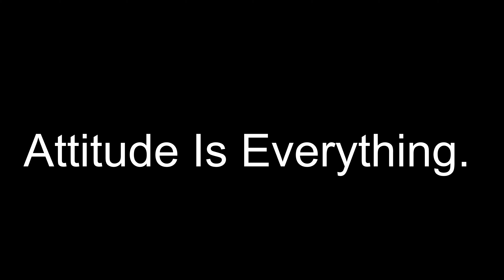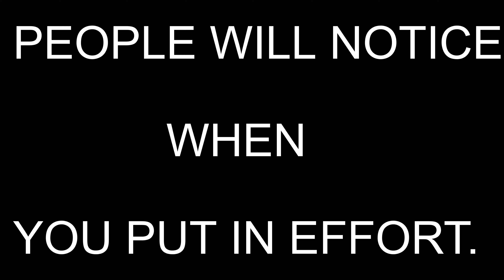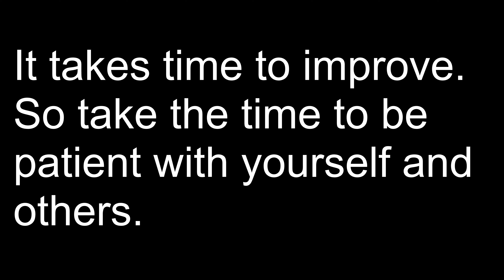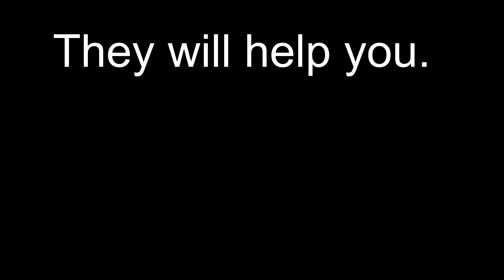Attitude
💌 Make sure to check me out on Twitter!! 💌

Hello I'm Elocin (El Low Sin). My friends and family call me Elo. I stream on Twitch a few times per week. I stream mostly VRChat, but I also play other games like Beat Saber, Pavlov, Apex, and Population: One. I also make 3d models in blender. I would love it if you would interact with me on Discord, Twitch, and here on YouTube. 💖

Apex Legends is a Battle Royale game where you play as a character known as a legend. Each legend has a rich backstory. This game has an amazing community, and toxicity is not common. Atleast, not in my recent recollection. I hope this video exemplifies this. Things I have said in this video I have learned over the years and wish to share that wisdom with you.

You maybe wondering about the term "Gaymer". Gaymer or gay gamer are umbrella terms used to refer to the group of people who identify themselves as gay and have an active interest in the video game community, also known as gamers. Bisexual or transgender gamers are sometimes categorized under this term. However, I like to include everyone so Gay could also refer to the archaic meaning to be lighthearted and carefree.

GG Gaymers.

-Elocin_Anagram.